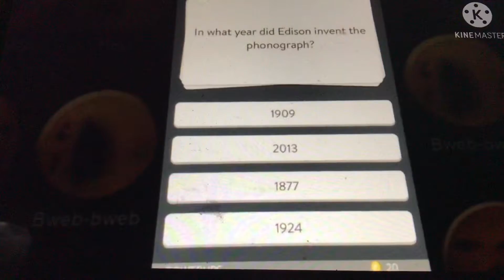Annoying Orange Roasts Compilation!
I don’t own The annoying orange series or any footage in the videos. Annoying Orange Belongs to Danboe.